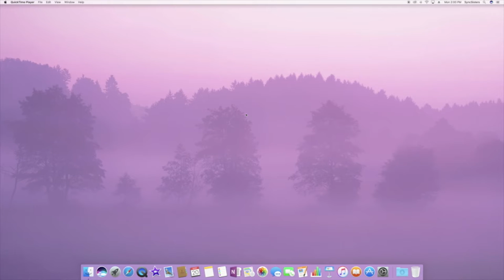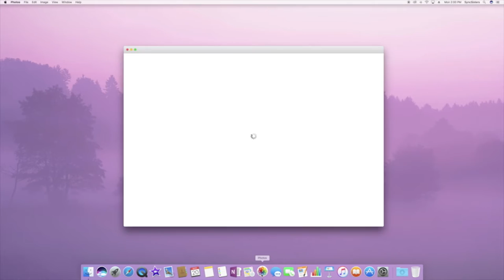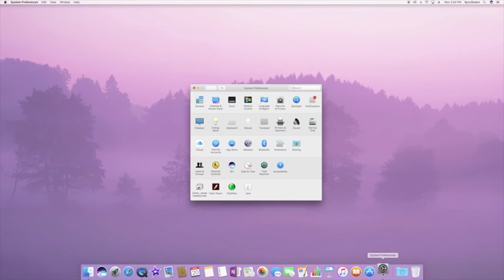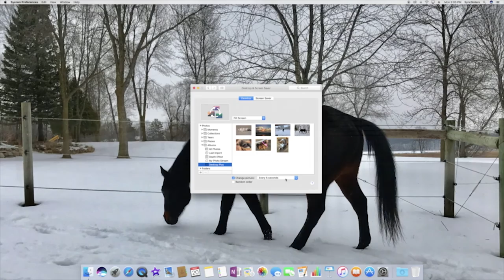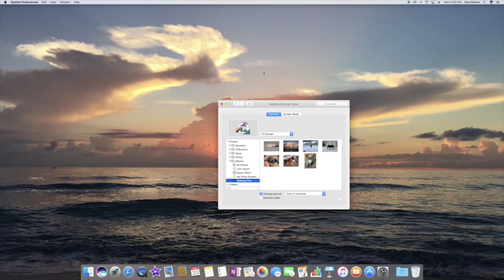Rotating Desktop Pictures - Mac OS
This video will show you how to create rotating personal photo desktop pictures - using the Photos App. Learn how to create an album in the Photos app to put pictures you want for your desktop background. We’ll show where to set the duration of the photos so you can determine when the photo changes. Liven up your desktop screen with your favorite pics!

Quick Jump Guide:
  1:00 - Launch Photos App
  1:14 - Selecting multiple photos
  1:45 - Create album for desktop photos
  2:42 - Set album as desktop background

Rotating Desktop Pictures with Photos - Mac OS